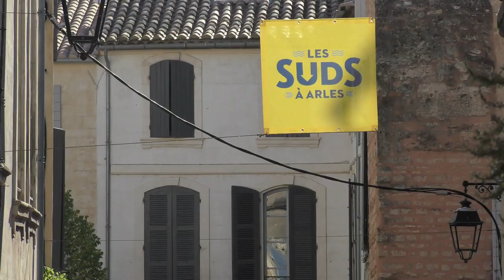LES SUDS À ARLES 2019 : Moussu T e lei Jovents (Place de la république)